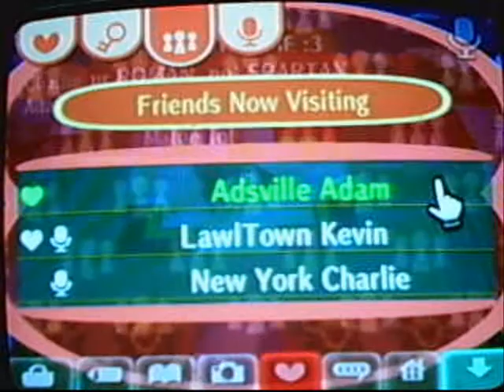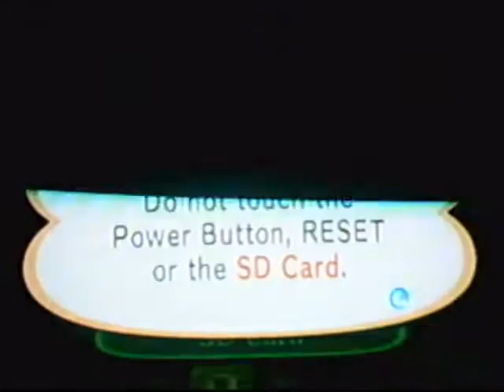ACLGTTC: Sumo Wrestling Part 1/2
Me, Adam and Kevin are sumo wrestling in Adsville.
And Charlie is a spectator.